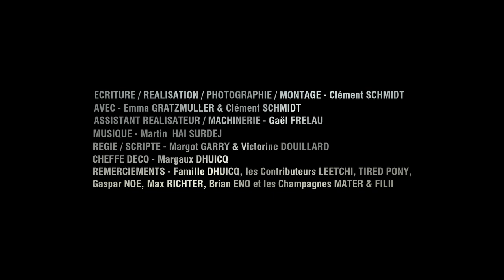Olympe (court-métrage)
Un homme et une femme s'aiment, par-delà l'espace et le temps.

ECRITURE/REALISATION/PHOTOGRAPHIE/MONTAGE - Clément SCHMIDT
AVEC - Emma GRATZMULLER et Clément SCHMIDT
ASSISTANT REALISATEUR/MACHINERIE - Gaël FRELAU
MUSIQUE - Martin HAI SURDEJ
REGIE/SCRIPTE - Margot GARRY et Victorine DOUILLARD
CHEFFE DECO - Margaux DHUICQ

Sélection Officielle - The French Duck Film Festival (2021)

Remercîments infinis aux contributeurs LEETCHI :
Jade Bouhassoun
Lena Barat
Mehdi M'Hamdi
Yo Lesvos
Franck Gratzmuller
Anonyme
Léo-Paul Joseph
Cosdomasa Cosdomasa
TIMOTHÉ EPELBAUM

(on est cool tu verras)

Pour le coup, je t’invite à mettre la petite cloche pour ne rien louper des prochaines sorties !
Vive le cinéma. Le tien, le mien, on s’en fout. De toute façon, il est au-dessus de ça.